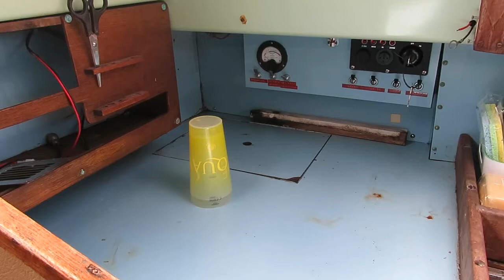Bowman 26 - Boatshed - Boat Ref#312611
Bowman 26 for sale with Boatshed Wales Photos and video taken by Boatshed Wales